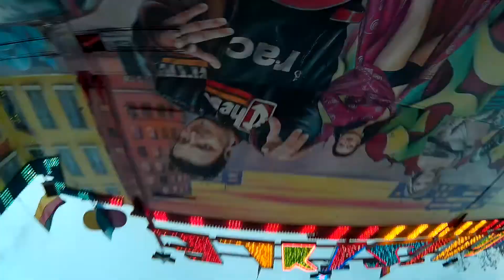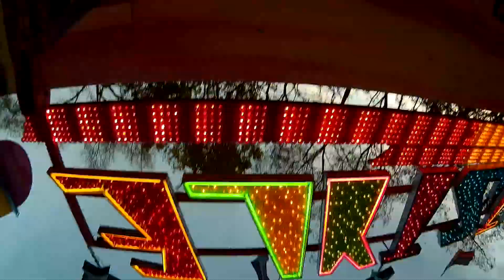Nightstyle - Armbrecht (Onride) Frühlingsfest Hannover 2018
♡♡♡♡♡♡♡♡Social-Media♡♡♡♡♡♡♡♡

Facebook ▸ Ellina Kopp
Instagram ▸ @ellina_kp , @kirmes_elli
Snapchat ▸ellinavvimmx

♡♡♡♡♡♡♡♡Equipment♡♡♡♡♡♡♡

Schnitt-Programme: Adobe Premiere Elements 10, MAGIX Video Deluxe 2013, Vegas pro 14, Corel Ultimate X10